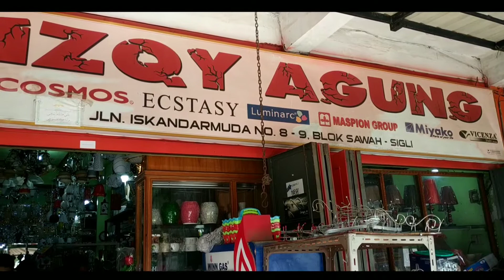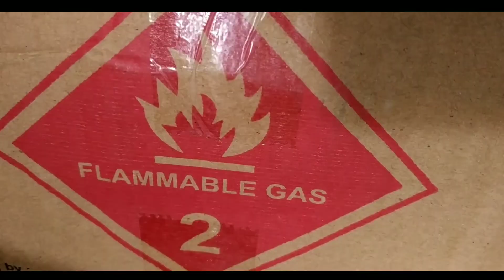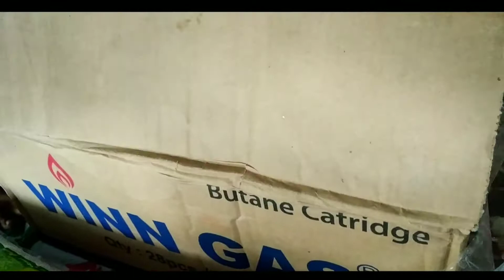TIPS BELI GAS PORTABLE GAK MESTI KE INDOMARET